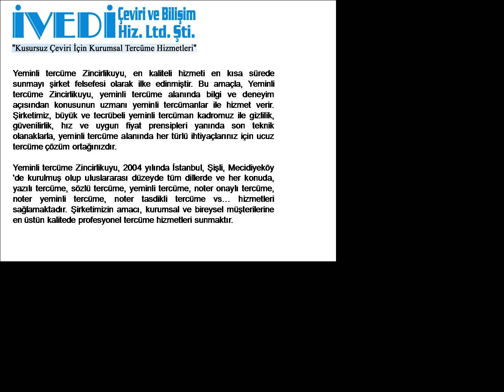Yeminli Tercüme Zincirlikuyu Telefon: Ucuz ve Kaliteli iVEDi Tercüme Çeviri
Yeminli Tercüme Zincirlikuyu

Yeminli Tercüme Zincirlikuyu, anlaşılır bir dil ile belgelerinizin tercümesini yapar.

Yeminli Tercüme Zincirlikuyu, bir sözün üslup, anlam ve mesaj gibi bütün özelliklerini, mümkün olabildiğince benzer bir şekilde başka bir dile aktarır. Bu özellikler aktarılırken tam bir uyum sağlanır. Şirketimiz, Mecidiyeköy 'deki tek bir adresten tüm iş taleplerinizi karşılar.

Yeminli Tercüme Zincirlikuyu, en kaliteli hizmeti en kısa sürede sunmayı şirket felsefesi olarak ilke edinmiştir. Bu amaçla, Yeminli Tercüme Zincirlikuyu, yeminli tercüme alanında bilgi ve deneyim açısından konusunun uzmanı yeminli tercümanlar ile hizmet verir. Şirketimiz, büyük ve tecrübeli yeminli tercüman kadrosu ile gizlilik, güvenilirlik, hız ve uygun fiyat prensipleri yanında son teknik olanaklarla, yeminli tercüme alanında her türlü ihtiyaçlarınız için ucuz tercüme çözüm ortağınızdır.

Yeminli Tercüme Zincirlikuyu, 2004 yılında İstanbul, Şişli, Mecidiyeköy 'de kurulmuş olup uluslararası düzeyde tüm dillerde ve her konuda, yazılı tercüme, sözlü tercüme, yeminli tercüme, noter onaylı tercüme, noter yeminli tercüme, noter tasdikli tercüme vs... hizmetleri sağlar. Şirketimizin amacı, kurumsal ve bireysel müşterilerine en üstün kalitede profesyonel tercüme hizmetleri sunmaktır.

Yeminli Tercüme Zincirlikuyu, üstün kalitede ve profesyonel ucuz tercüme hizmeti sağlama yolunun, kalite anlayışından geçtiğinin bilincindedir. Ayrıca, Yeminli Tercüme Zincirlikuyu, güler yüzlü hizmet gibi kurumsal değerleri ve profesyonel tercüme hizmeti anlayışı ile hareket eder.

Yeminli Tercüme Zincirlikuyu dosyasını isterseniz video ( yeminli tercume zincirlikuyu .avi ), resim ( yeminli tercume zincirlikuyu .jpg ), yazı ( yeminli tercume zincirlikuyu .txt ), web sayfası ( yeminli tercume zincirlikuyu .html ) veya pdf ( yeminli tercume zincirlikuyu .pdf ) formatında bilgisayarınıza indirebilirsiniz.

Yeminli Tercüme Zincirlikuyu danışma hattı olan 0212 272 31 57 (PBX) ve 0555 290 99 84 nolu telefonlarımızı arayabilir veya eposta adresimize ileti gönderebilirsiniz. Ayrıca, web sitemizi inceleyerek ayrıntılı bilgilere de ulaşabilirsiniz.

34394 İstanbul
Faks: 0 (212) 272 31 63
GSM: 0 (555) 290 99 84